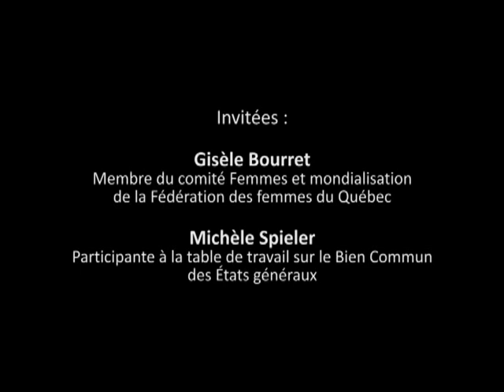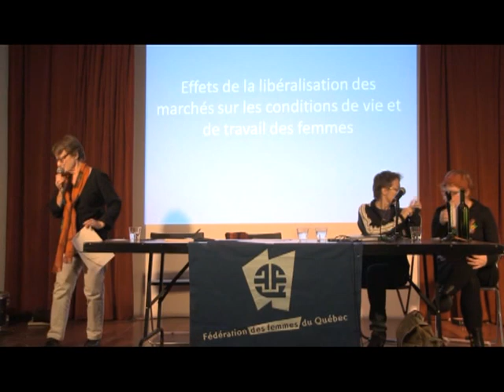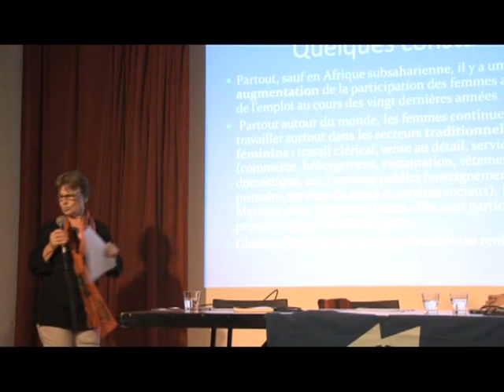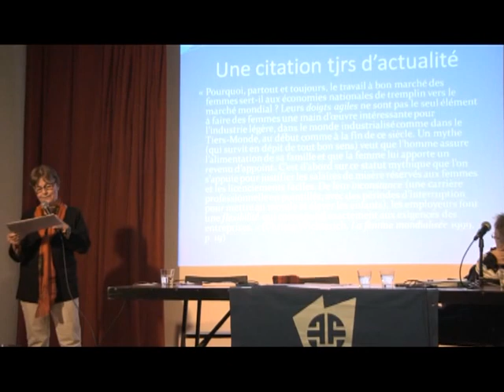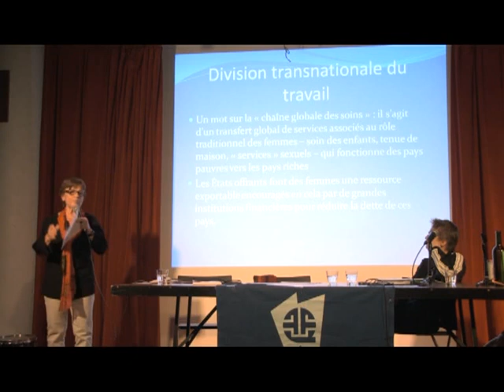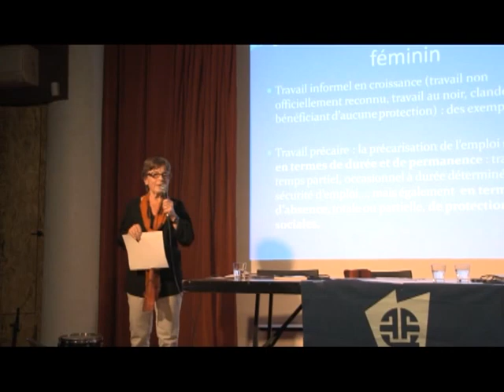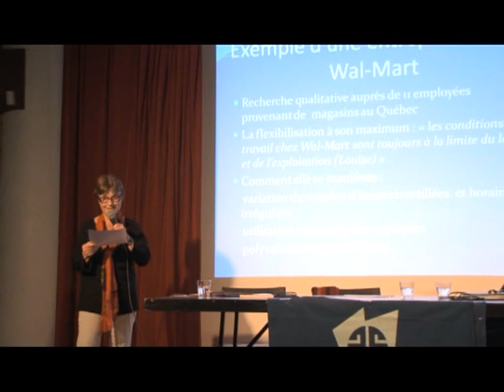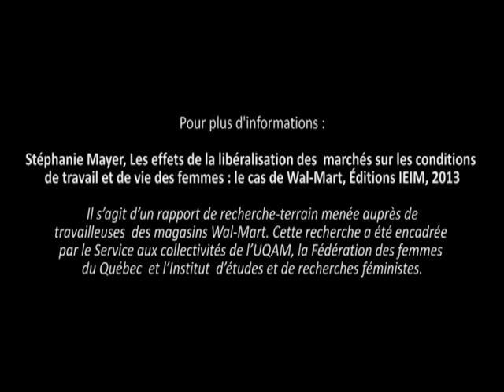« Luttes féministes: états, débats, visions » - Deuxième séance - 1/2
Deuxième séance : Libéralisme économique et retour des pratiques patriarcales
Première partie (1/2)

Ce cours présentera une analyse féministe du libéralisme économique et de ses effets qui accentuent les inégalités sociales entre les sexes. Nous y aborderons ainsi le retour du modèle traditionnel de l'homme pourvoyeur de ressources dans le cadre du Plan Nord ; le pouvoir exercé par les structures patriarcales politiques, économiques et sociales, qui participent au contrôle social des femmes et qui enfreint leurs libertés et leurs droits à l'égalité. Ce cours permettra aux participantEs d'identifier la persistance, voire le retour de pratiques patriarcales dans le Québec contemporain.

Les intervenantes à cette séance sont Gisèle Bourret et Michèle Spieler.